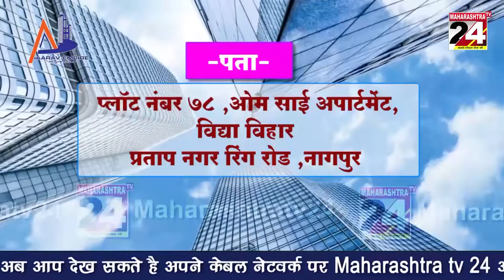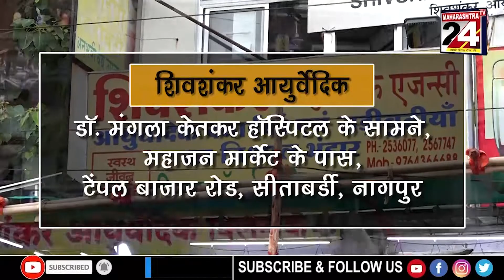गोसेखुर्द धरणाने तब्बल ३४ वर्षानंतर १०० þ पाणी साठवून क्षमतेचे गाठलं उद्दिष्ट l Maharashtra tv 24